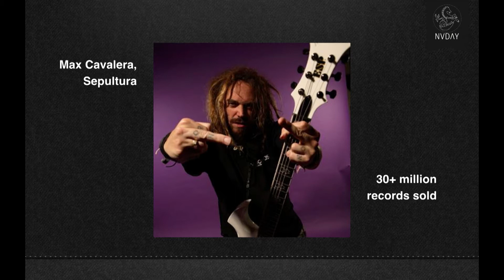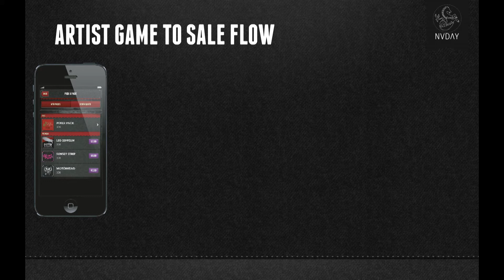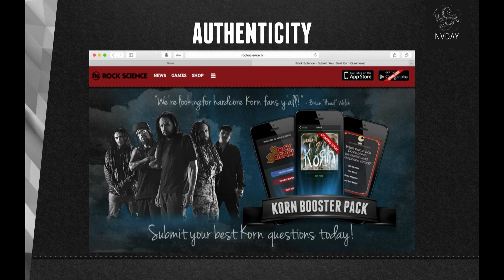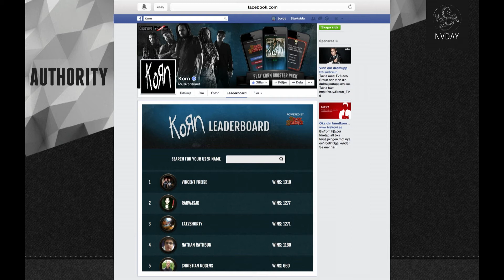Alternative Revenue Models From Music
Alternative revenue models from music by Sven Folkesson and Jorge Bravo from Nuday Games at Slush 2014.